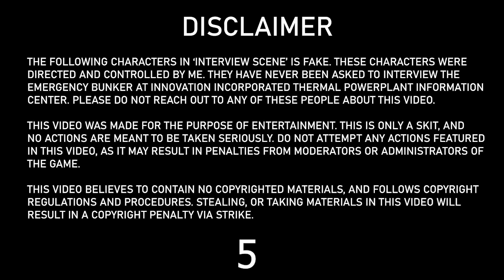Short: Emergency Bunker | Innovation Inc. Thermal Power Plant Information Center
Fun Fact: In the question scene, the music was made by me.